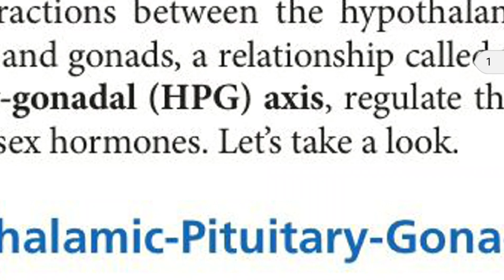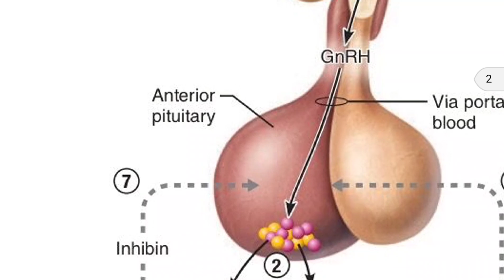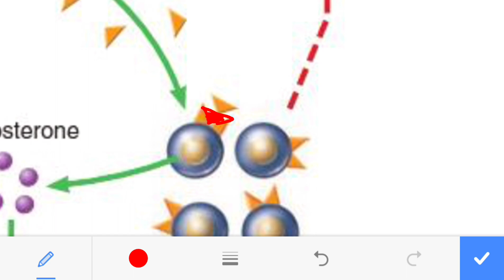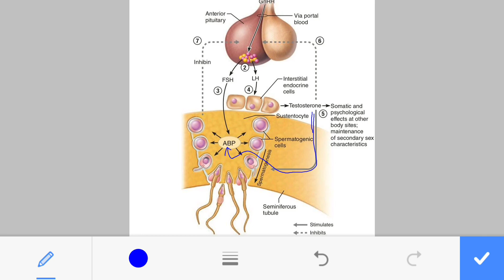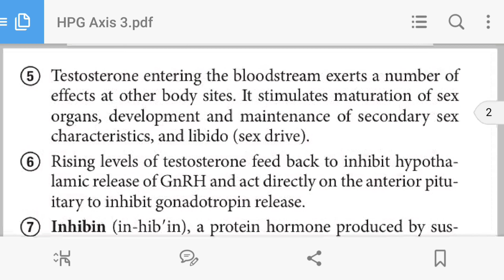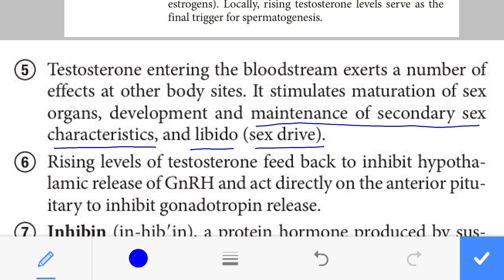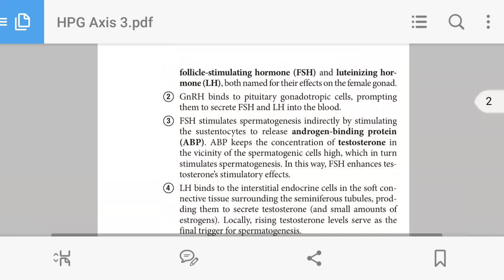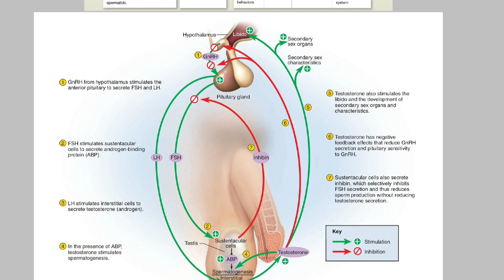Hormonal Control of Spermatogenesis in Gujarati શુક્રકોષ જનન નુ અંતઃસ્ત્રાવી નિયમન